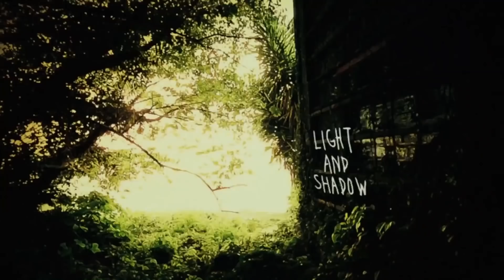Je suis totalement dingue de cet anime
Zombieland saga, cet anime relève d'un génie incompris, aucun doute la dessus. La saison 2 de Zombie land saga (revenge) est sortie cette saison, et je n'ai vu personne en parler. J'ai donc décidé d'en faire une vidéo avec le coeur, parce que j'aime d'amour cet anime.

Officiellement le plus gros fanboy des Franchouchou

Découvre OUROS B, une nouvelle marque de vêtements aux inspirations japonaises dont je fais partie